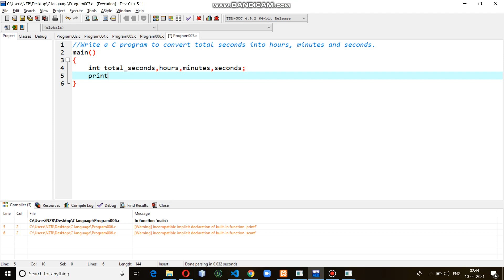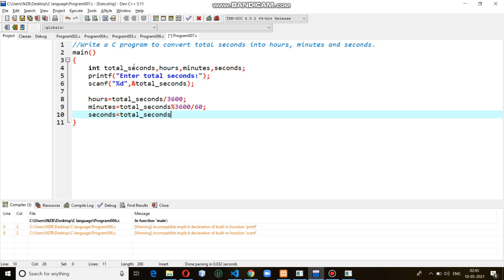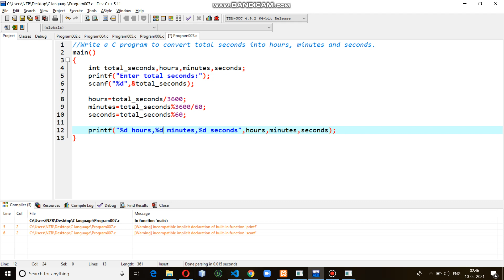Program007 | C Language Basic Programs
Write a C program to convert total seconds into hours, minutes and seconds.